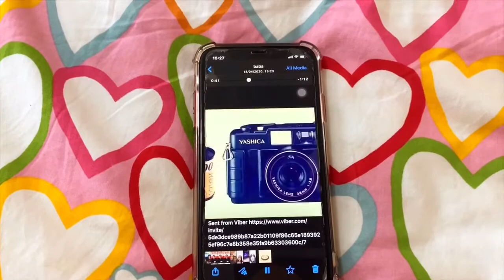Bd mummy in uk॥ home quarantine এ আমাদের বৈশাখ ॥ছেলেবেলার কিছু স্মৃতি শেয়ার করলাম 🥰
Home quarantine এ কিভাবে এবারের বৈশাখটা পালন করলাম । special কিছু মুহুর্ত আর সময় কাটালাম সবাই মিলে আশা করি ভালো লাগবে সবার ।

আমার Facebook link নীচে শেয়ার করছি

আপনারা আমার আরো সুন্দর সুন্দর ভিডিওর লিং পেতে নিচে দিয়া হলো আশা করি আপনাদের ভালো লাগবে

আমার বিভিন্ন travel vlog এর লিংক নীচে দেওয়া হলো

Visit nice place এর সব ব্লগ গুলো দেখতে পাবেন নীচের এই লিংকে

মজার মজার রান্নার ব্লগ গুলো দেখতে পাবেন নীচের এই লিংকটাতে